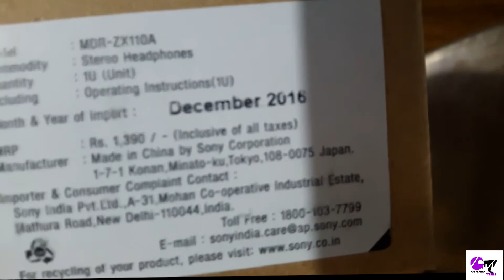UnBoxing Sony MDR Headphone || Best Headphone For Mid-Range || Hindi Tutorial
Hello Friends
Today i have unboxed sony mdr headphone
Awesome Sound Quality With Cool Look ..